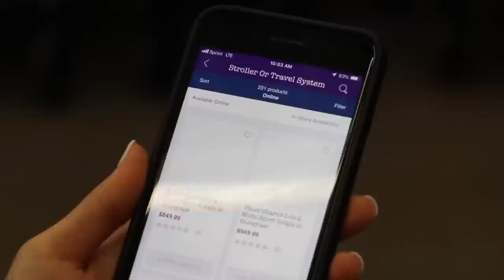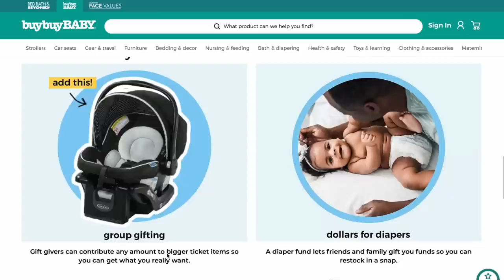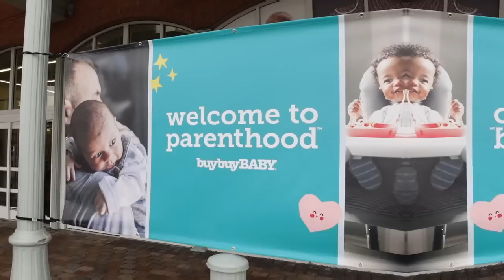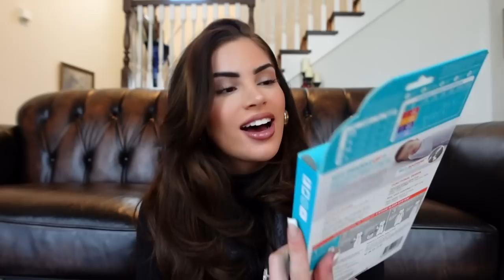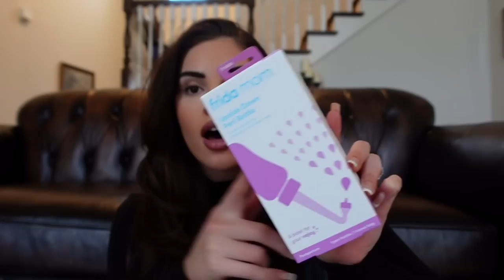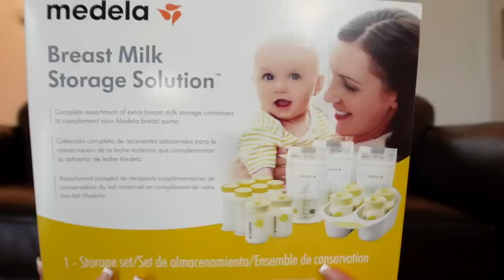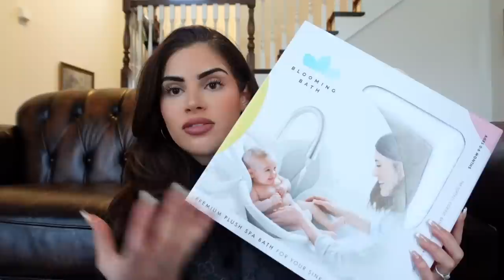Shopping for another Baby 👀 VLOG + HAUL!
WHAT'S UP KAVARI KREW♡ register at buybuyBABY here! We went shopping for my niece who is due any day now! Here's everything we got! Check out their products here

Comotomo Baby Bottles

Hatch Rest Sound Machine

Chicco PhysioForma Pacifiers

Bella Tunno Pacifier Clip

Love to Dream Swaddle Up

Halo Sleep Sack Swaddle

Neat Solutions Hooded Towels

Neat Solutions White WashCloths

The Honest Company Truly Calming Baby Care Set

Boudreaux’s Butt Paste

Frida Mom Postpartum Essentials Kit

Frida Mom Upside Down Peri Bottle

Baby Starters 3-Piece “Not Allowed to Date” Bodysuit

carter’s Newborn White Onesie Pack

Baby Starter’s Daddy’s Girl Onesie

Fridababy Nail Clippers

Owlet Monitor Duo Smart Sock 3 + Cam

White Children’s Hangers

Prince Lionheart Evo Wipes Warmer

Medela Breast Milk Storage Solution

Skip Hop Bath Essentials Kit

Munchkin 2-Pack Sponge Bottle Cleaners

Blooming Bath Lotus

Angel Care Baby Bath

Boppy Original Breast Feeding Pillow

DockATot Deluxe Plus Dock

Graco Carseat

Graco Stroller

Fisher Price Owl Swing